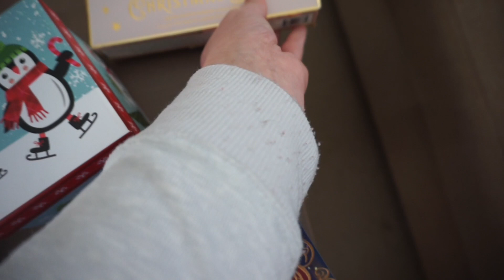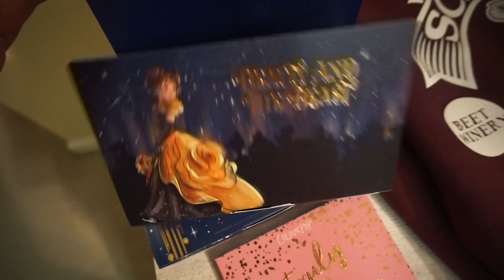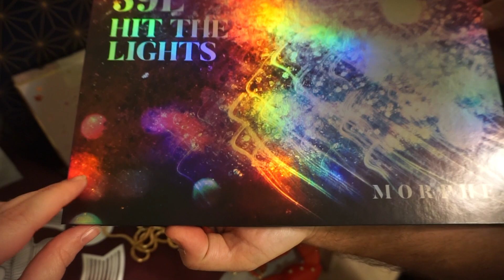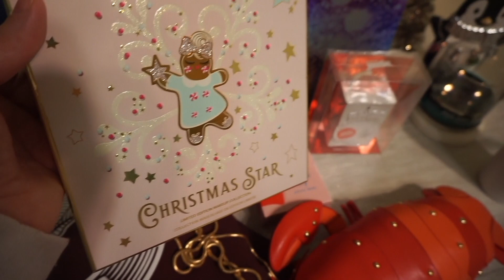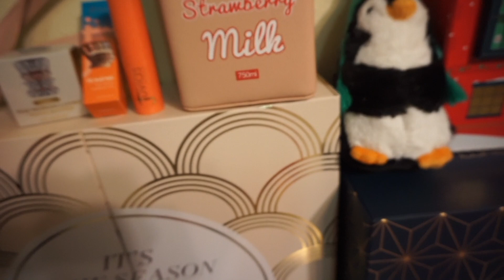VLOGMAS DAY 25 | What I got for Christmas, Giveaway & Family Time